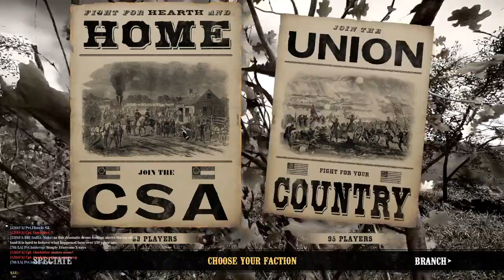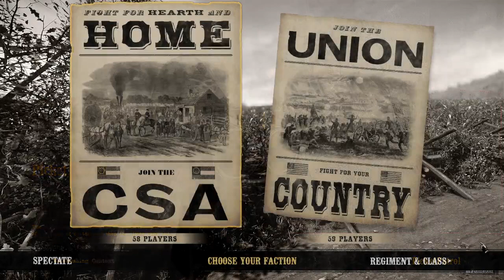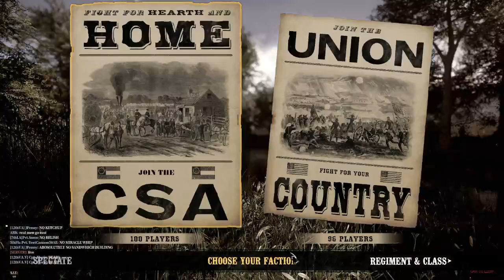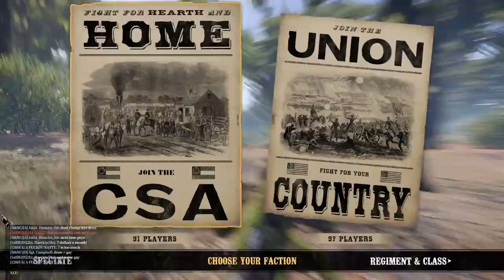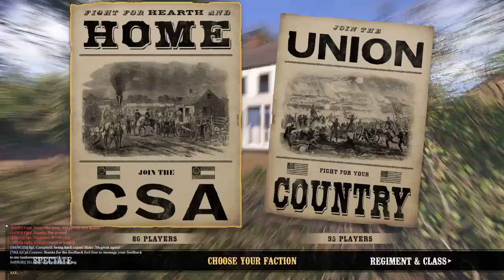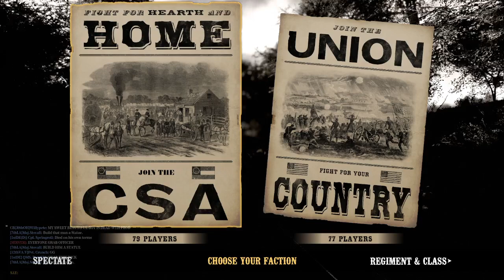Gaming with Gregiss SATURDAY NIGHT WAR OF RIGHTS!!!! COLQUITTS DEFENSE AND PICKET PATROL!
COLQUITTS DEFENSE AND PICKET PATROL!